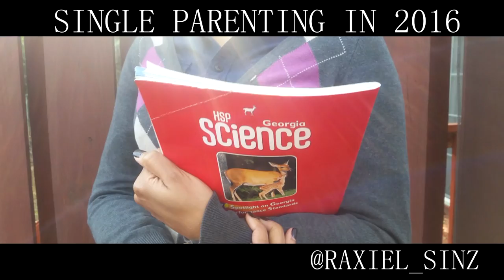Single parenting in 2016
Follow @raxiel_sinz